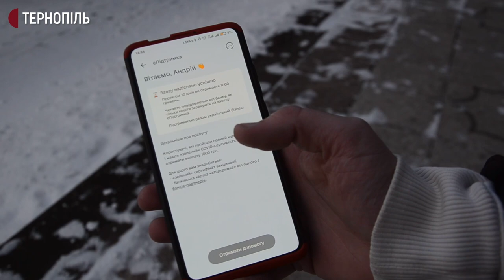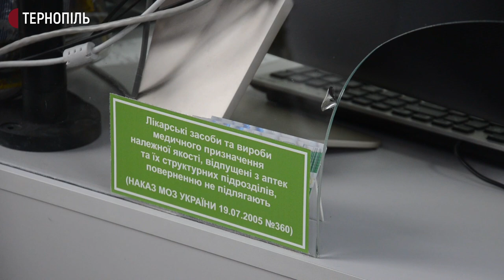В аптеках Тернопільщини почали продавати ліки за кошти програми "єПідтримка"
Від сьогодні люди віком від 60 років, які вакцинувалися двічі та згенерували сертифікат у мобільному додатку "Дія", можуть витратити тисячу гривень на ліки. Про це розповіла директорка департаменту охорони здоров'я Ольга Ярмоленко.